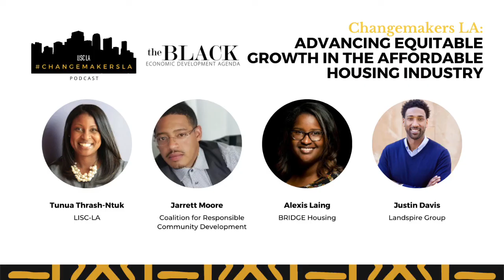Advancing Equitable Growth in the Affordable Housing Industry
In 2018, almost half of all renters in the United States were considered to be either moderately or severely cost-burdened, which means housing costs exceeded 30% of the family income. The COVID-19 crisis has highlighted and exacerbated the growing income inequality that has left millions of households behind.

Specifically, income inequality between Black and White households worsened. Although the median incomes of both Black and White households grew in the last decade, Black household incomes rose much more slowly. The median income for Black households in 2019 was $43,200—roughly 60% of that of white households and the lowest of all other racial groups.

In this episode, Tunua sits down with three experts to explore the topic of advancing equitable growth in the affordable housing industry.

Joining LISC LA for this conversation are:
Alexis Laing, Sr. project manager at BRIDGE Housing

Jarrett Moore, project manager at Coalition for Responsible Community Development and participant in LISC’s 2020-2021 cohort of the Housing Development Training Institute (HDTI)

Justin Davis, COO of Landspire Group
In this episode we explore:
{4:12} What CRDC is doing to expand and improve the affordable housing industry
{6:40} How Landspire Group is working to create equitable growth in the community
{8:40} The importance of preserving historic communities and how BRIDGE is working to redevelop the Vermont Manchester property
{12:51} How more for-profit developers can create affordable housing opportunities
{16:05} Best practices for advancing economic opportunity through affordable housing development
About our panel:
Alexis Laing is a Sr. Project Manager at BRIDGE Housing. Before joining BRIDGE, Alexis was a project manager for Thomas Safran & Associates where she managed the development and refinancing of affordable housing projects in LA County.

Prior to that, Alexis was a municipal credit analyst for Standard & Poor’s where she provided financial and legal analysis of affordable housing and other tax-exempt bond issues, and served as the primary credit analyst for more than 10 state housing finance agencies and public housing authorities. Alexis’s prior work experience also includes working for Skid Row Housing Trust where she managed the development of PSH for formerly homeless individuals.

Jarrett Moore is a project manager at Coalition for Responsible Community Development who has been in the real estate industry for the past 7 years and is also in this year’s cohort of LISC’s 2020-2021 Housing Development Training Institute (HDTI).

A lifelong Southern California resident, Jarrett also brings his passion for business development, crime reduction, neighborhood beautification and housing affordability together in a concerted effort to fend off gentrification in traditionally African‐American neighborhoods.

Justin Davis is the COO of Landspire Group. As Chief Operating Officer, Justin brings over a decade of experience chartering multi-year investment strategies that target systems and structural change.
Justin is also the founder of the Wayne Group, an Oakland-based real estate investment group that acquires two, three, and four unit rental properties, with a priority of keeping housing accessible and affordable to teachers, nonprofit leaders, and first responders.